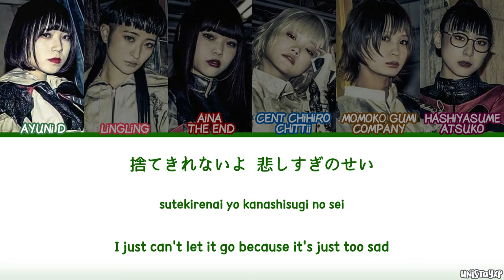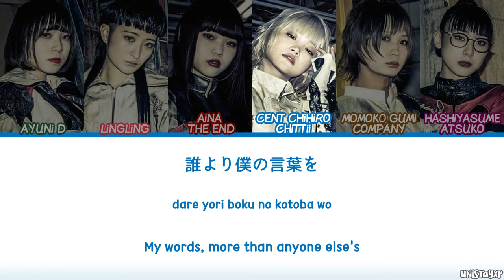[short ver] BiSH (ビッシュ) - MORE THAN LIKE Color Coded [Kan|Rom|Eng] Lyrics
[short ver] BiSH (ビッシュ) - MORE THAN LIKE Color Coded [Kanji|Romaji|English] Lyrics

➥ album: CARROTS AND STiCKS [third major album]

[ TRACKLIST: ]
01] DiSTANCE
02] Tsuini Shi (遂に死)
03] MORE THAN LIKE ▼
■ Lyrics [作词]: Kenta Matsukuma [松隈ケンタ] / JxSxK
■ Composer [作曲]: Kenta Matsukuma [松隈ケンタ]
■ Arranger [编曲]:
04] FREEZE DRY THE PASTS
05] CHOP
06] I Am Me
07] NO SWEET
08] O・S
09] Mada Tochuu (まだ途中)
10] Yashashii PAiN (優しいPAiN)
11] Identity (アイデンティティ)
12] FiNALLY
13] CAN YOU??
14] GRUNGE WORLD

▶ mistakes will be captioned

ALL RIGHTS ARE ADMINISTERED BY WACK, AVEX Entertainment Inc.